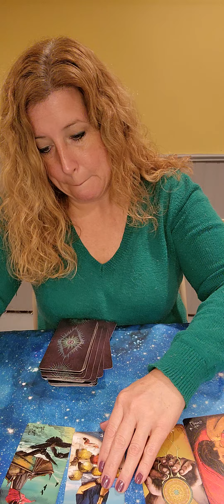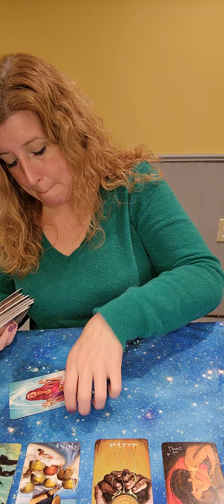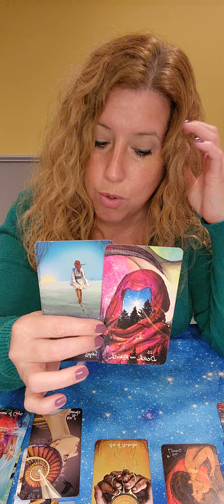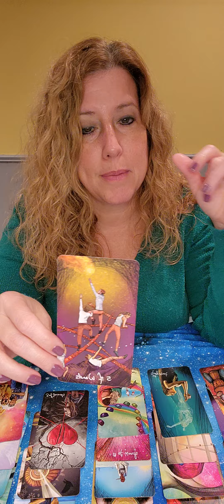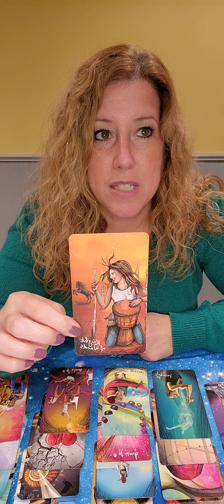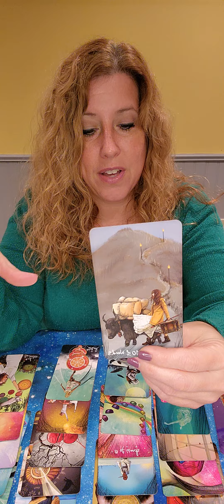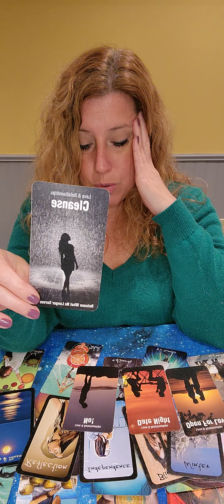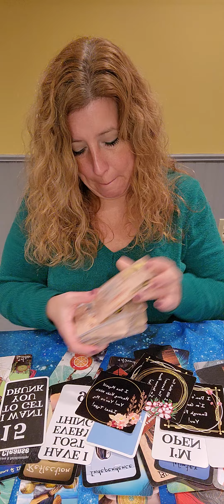Your Next Love Situation! ❤️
Please take whatever resonates with you and leave the rest. Roles can be reversed. All readings are timeless.  Whenever you come across the reading, that is when you are supposed to see the reading.

The Hermit Tarot Channeled Love Messages by The Hermit Tarot